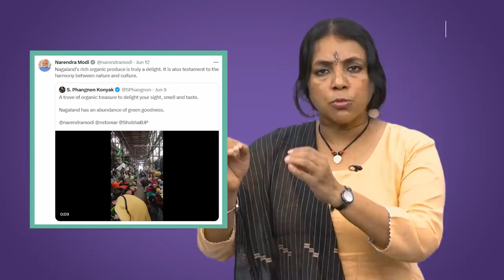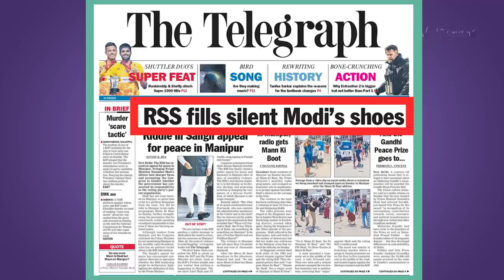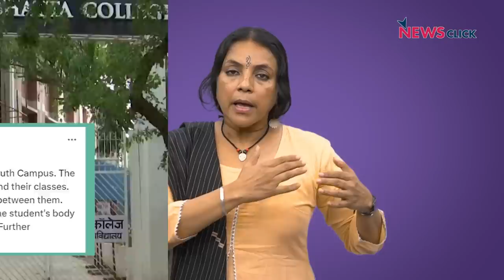राज्यव्यापी हिंसा से सुलग रहा Manipur, Modi जी की चुप्पी कायम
खोज ख़बर में पत्रकार भाषा सिंह ने पिछले 50 दिन से हिंसा में झुलस रहे Manipur पर प्रधानमंत्री Narendra Modi की चुप्पी पर सवाल उठाया और बताया कि रेडियो Protest पर क्यों उतरे निवासी